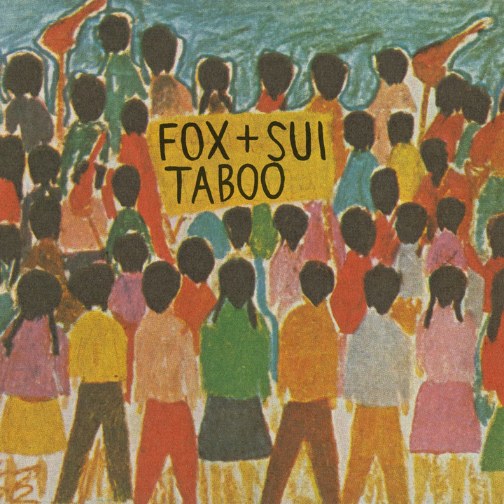Grass In Flight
Grass In Flight · Fox + Sui

Taboo